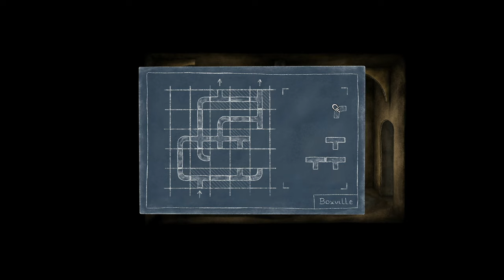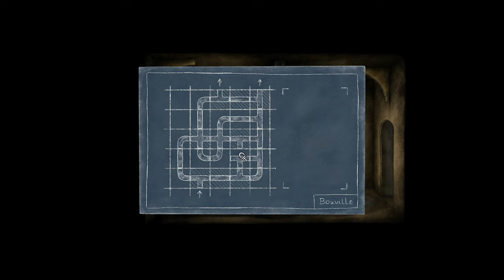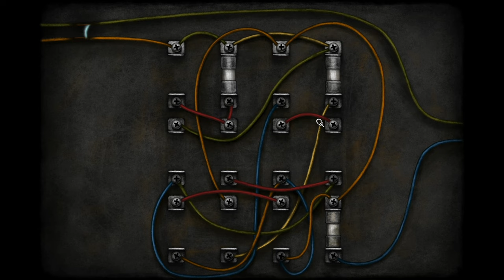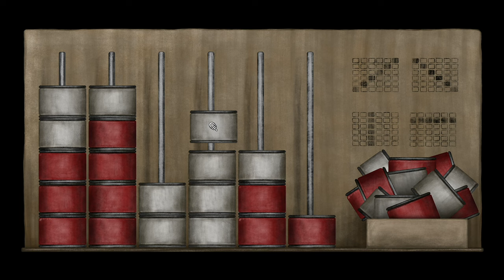BOXVILLE - FULL GAME WALKTHROUGH ( NO COMMENTARY )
Boxville is an adventure puzzle game about speechless cans living in the city of boxes and drawing doodles on cardboards to tell the stories. Made in Ukraine.

🛍  BUY BOXVILLE USING THE LINKS BELOW  🛍